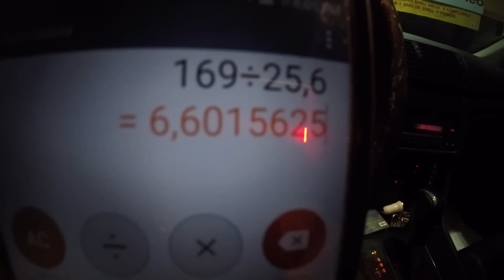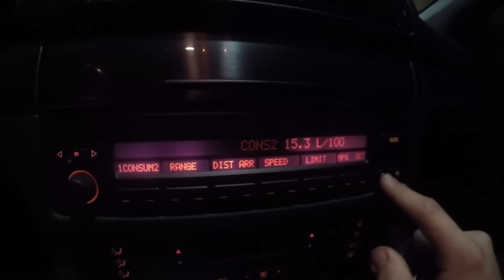#387 Daily - Azera V6 - Acabou a gasolina - Churras em Igaratá na represa (ft. Carol Disse)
Vídeo gravado em nossa oficina em São José dos Campos - SP
Endereço : Avenida Ouro Fino, 930 , Bosque dos Eucaliptos

Snap - gugusouza